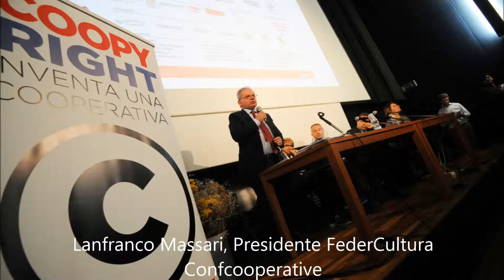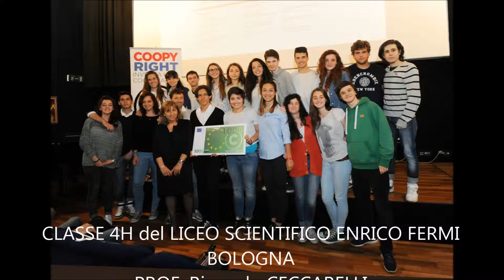Coopyright Senior 2014-2015 8 edizione, le foto della premiazione 22 maggio 2015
Coopyright Senior 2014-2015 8 edizione, le foto della premiazione del 22 maggio 2015 ore 10:00  Sala Mastroianni - Cinema Lumière, Piazzetta Pier Paolo Pasolini (ingresso da via Azzo Gardino 65) Bologna